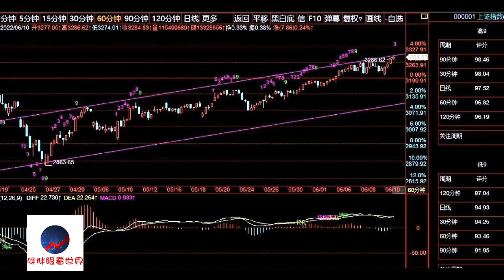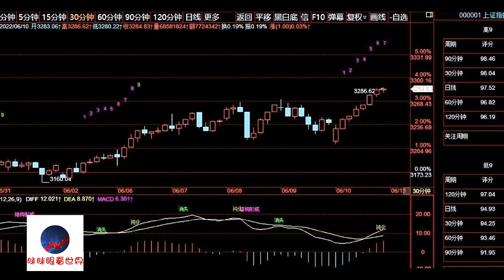A股2022/06/10盘后股票行情分析 | 徐小明股票培训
徐小明2022/06/13周一操作策略：

   上周五，六大指数同时出现了序列高9，这个地方是不宜追涨的，首先指数之间的协调性好，其次日线的这种序列级别很少遇见。

   不追涨不代表要卖出，序列要弱于结构，结构要弱于趋势。这里如果只有序列最多就是不追涨。60分钟和90分钟周一开盘后，会有一个级别很小的钝化，这种小级别的钝化，并不一定会形成结构，但价格到趋势的距离近，一旦形成结构，是符合减仓条件的。

   日线从形态上来看有点像头肩底形态，先形成左肩，然后反弹到左颈，下跌到最低点头部，然后反弹到右颈。左颈和右颈空间位置差不多，如果是头肩底，左肩和右肩位置也差不多。

   波动依旧是能耗最小，市场不会一直跌，也不会一直涨，江恩曾经提到过波动法则，什么是波动法则？波动本身就是法则。